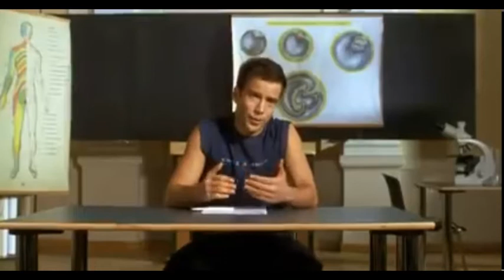Jonah Lotan *Saturn*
My little tribute for great actor and person - Jonah (Yair) Lotan. I loved him for his role in "Hostages". His eyes and smile stole my heart.